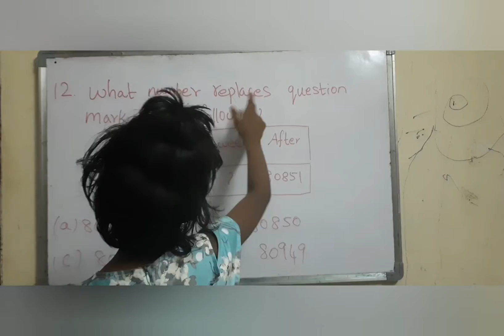IMO maths olympiad sample paper for Grade 3 in tamil Q12